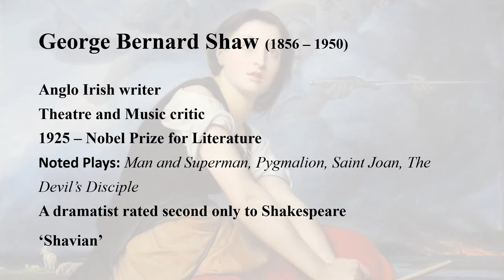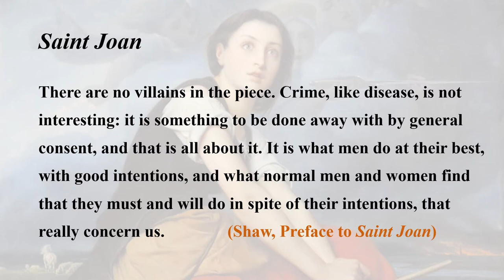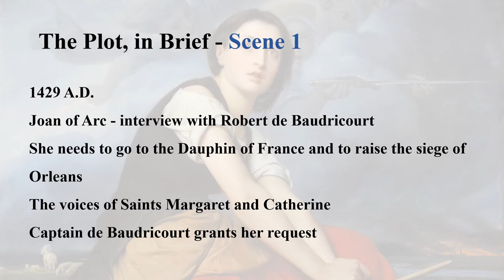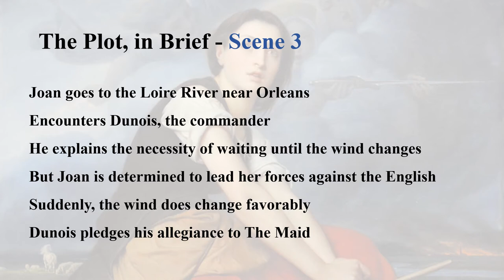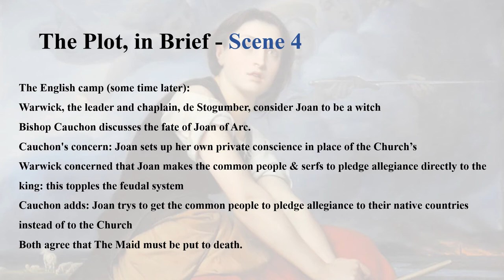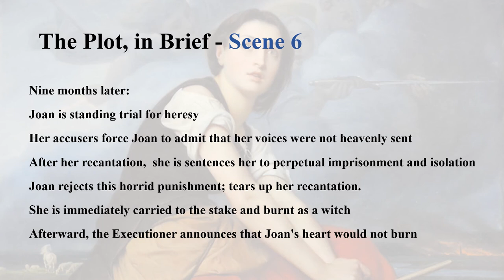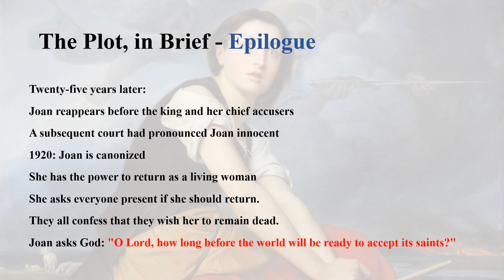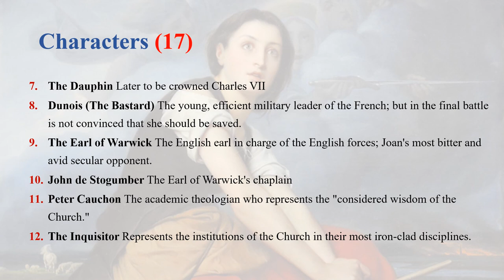Saint Joan (Session 2)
This lecture video introduces the author G B Shaw, and helps to have an idea on the plot and characters.